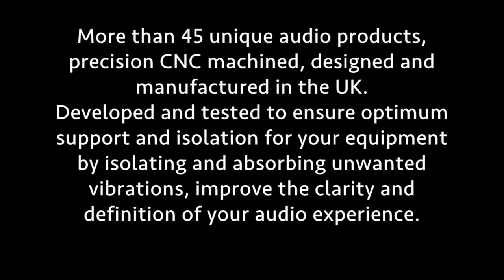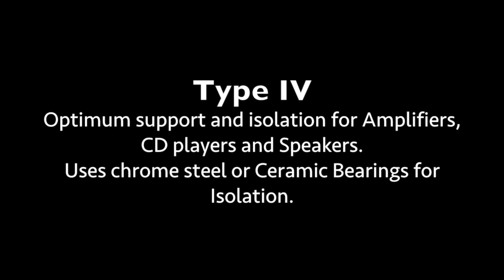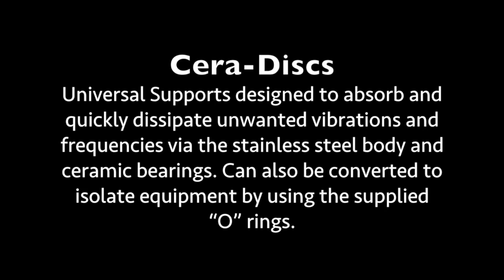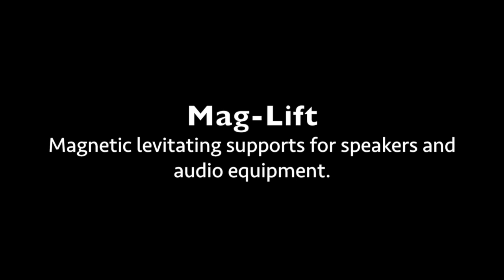Soundwave-Design High End Turntable and Hi-Fi equipment isolating products.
More than 45 unique audio products, precision CNC machined, designed and manufactured in the UK.
Developed and tested to ensure optimum support and isolation for your equipment by isolating and absorbing unwanted vibrations to improve the clarity and definition of your audio experience.